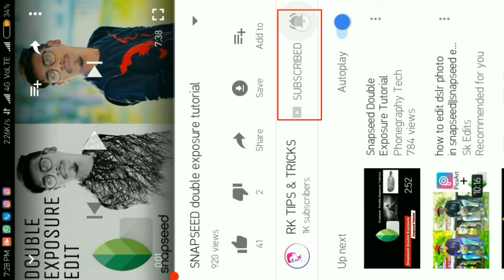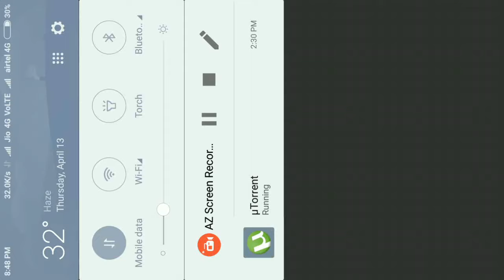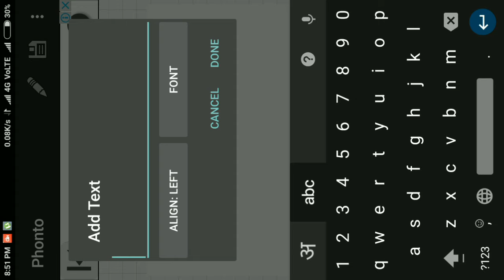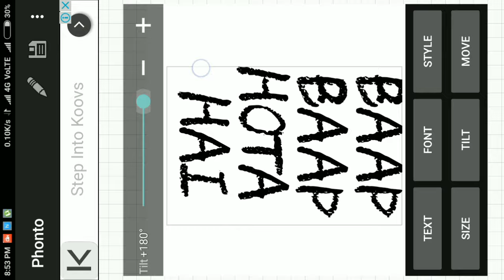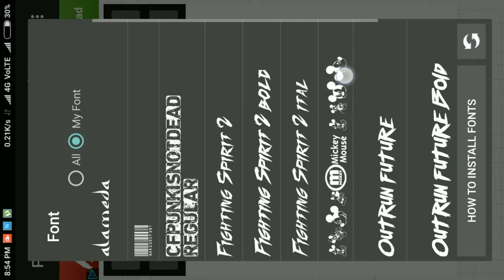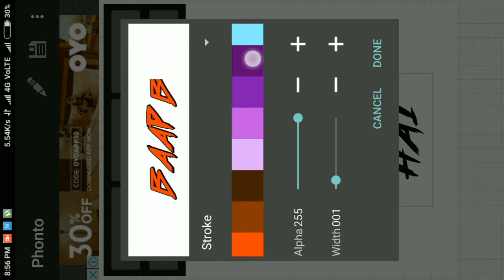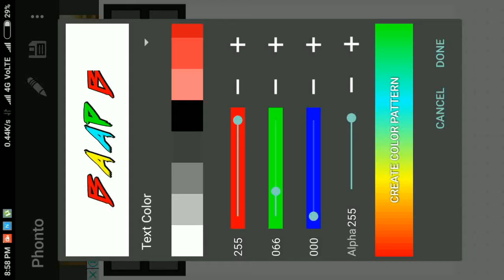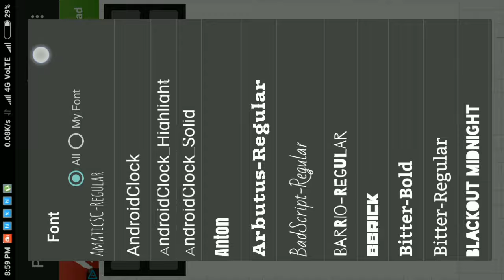How to make PNG with PHONTO app | full details about PHONTO app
how to make text png,
how to make text png in picsart